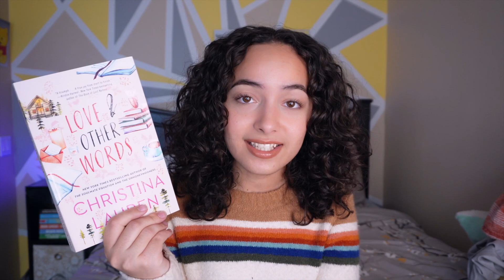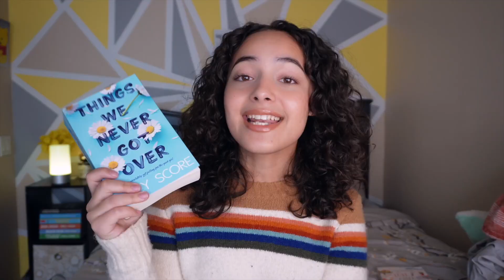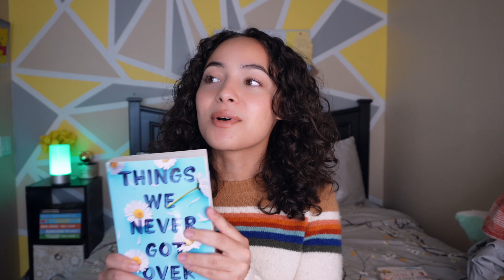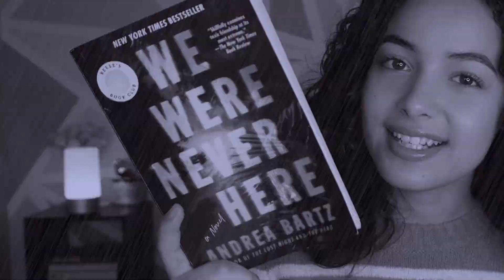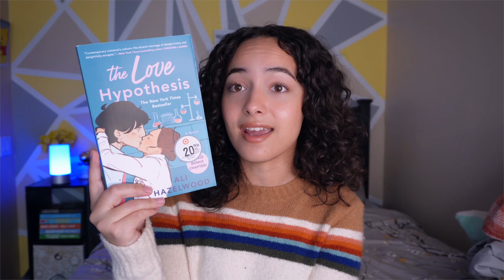February Wrap-Up + Books I Want To Read In March! 📖💭✨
Wanna see more of my book vids? 📚

In this video, I talk about the books that I read in February and the books I WANT to read in March!  📖  Did you read any of these books I mentioned? Lets chat about them! 💭

Video Chapters 📖
00:00 - intro
00:19 - love & other words
02:09 - things we never got over
03:17 - verity
04:22 - we were never here
05:18 - the guest list
05:39 - the silent patient
06:10 - love hypothesis
06:32 - love on the brain
06:44 - loathe to love you
06:57 - outro